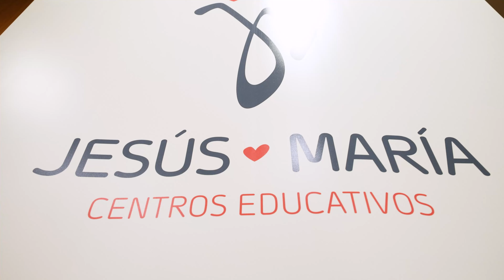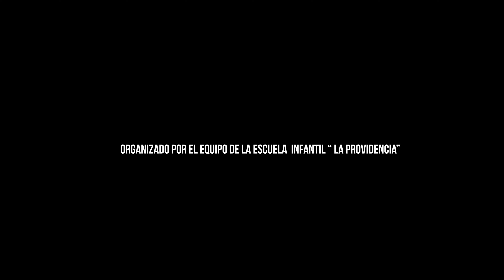Jesús María, Encuentro de Equipos en Sevilla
CONGREGACIÓN DE JESÚS-MARÍA
Encuentros de Equipos Directivos en Sevilla
Del 11 al 14 de julio de 2023
Organizado por La Escuela Infantil " La Providencia"